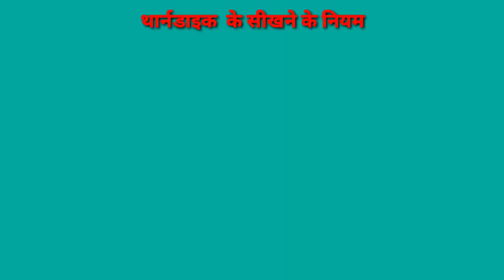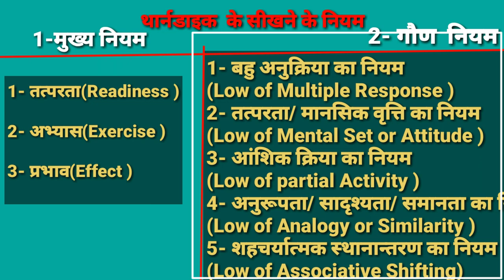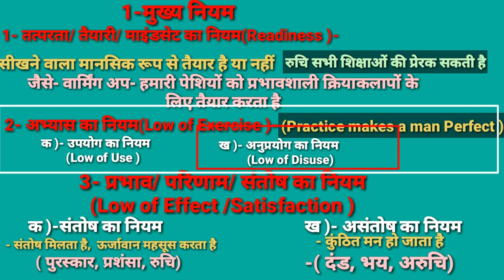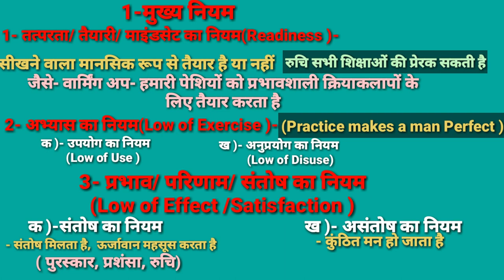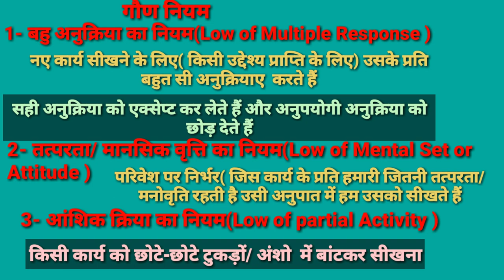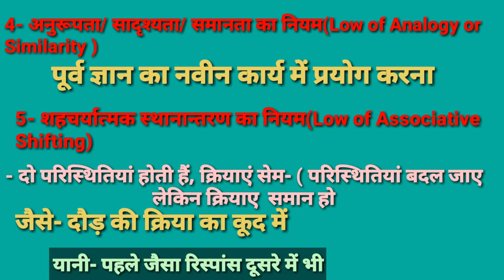थार्नडाई के सीखने का नियम/मुख्य व गौण नियम/तत्परता, अभ्यास व प्रभाव का नियम/Psychology/Physical Edu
दोस्तों इस वीडियो में थार्नडाइक के सीखने के नियम के अंतर्गत मुख्य एवं गौड़ नियम के बारे में फुल डिटेल में बताया गया है जो आपके आने वाले किसी भी एग्जाम के लिए वेरी इंपॉर्टेंट है